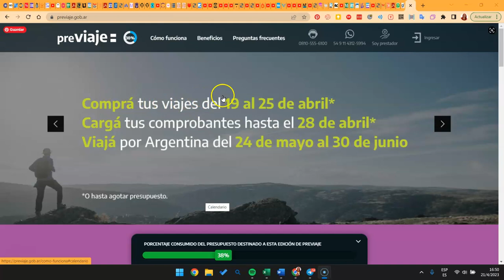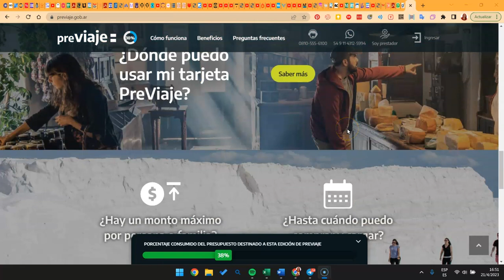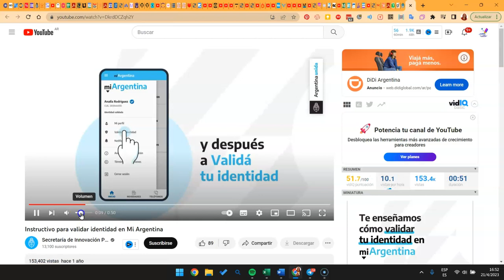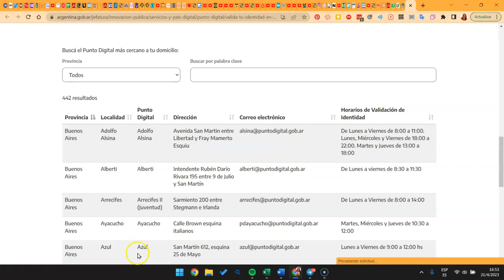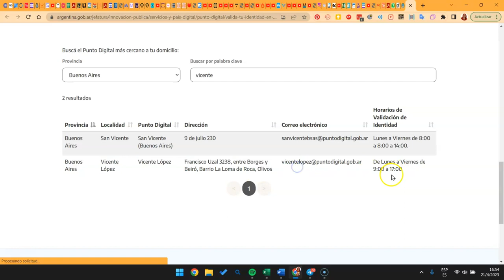🔴 Previaje. Solucionar problemas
Sabes qué significa Excellere? sobresalir en, destacarse como, superar. Es un verbo del latín. Se ha formado a partir del prefijo ex (desde) y de cellere (ascender, poner más alto) relacionado con el vocablo celsus, celsa, celsum cuyo concepto es alto, elevado.